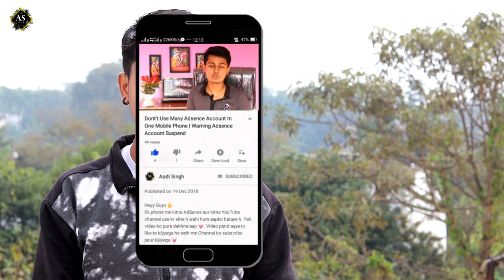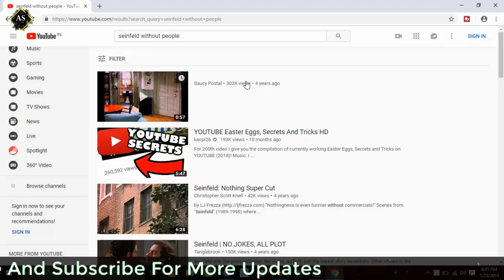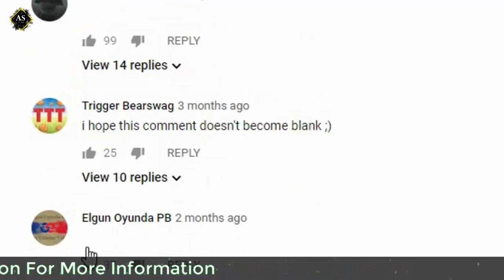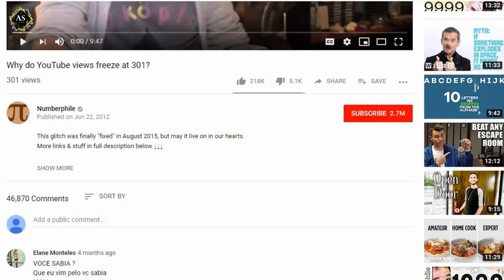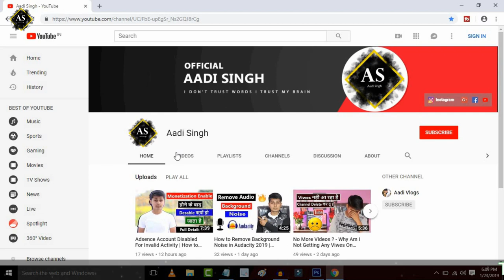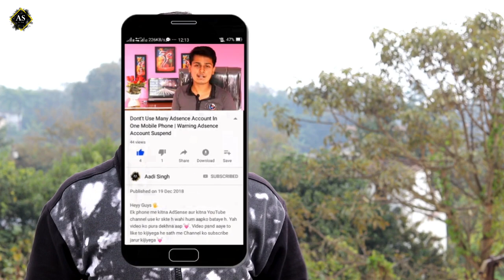Top 5 Hidden YouTube Secrets Tricks 2019 | You Need To Know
Hey Guy's,.
Is video me youtube ke 5 aise secrets bataya hu jo aapko nahi pata hoga. Video ko pura dekhna aap.

🎤 Camera Mic
🎤 Collar Mic
🎤 Table Stand Mic
⌨️ Keyboard & Mouse
🎧 Ear Buds
🔊 Home Thearter
⚡ Power Bank
⌚ Smart Watch
💡 Ring Light
📹 Camera Tripod
😌 Phone Tripod
🦍 Gorilla Tripod

😃 Your Support 😇

🙏 Thanks 🙏